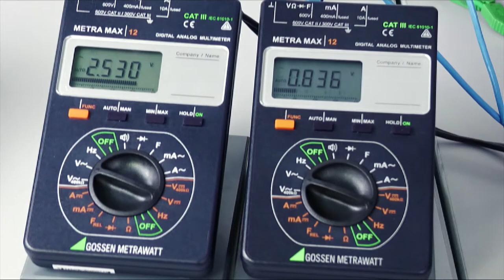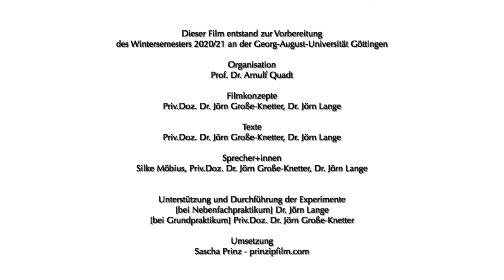Nebenfachpraktikum Physik: 04 - Spule und Transformator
In diesem Film wird das Experiment "Spule und Transformator" gezeigt, wie es an der Georg-August-Universität in Göttingen als Teil der Bachelor of Science Grundveranstaltung "Nebenfachpraktikum Physik" durchgeführt wird. Weitere Materialien, Text, Fotos, Zeichnungen und Erklärungen sind auf dem Lehrportal Göttingen zu finden.